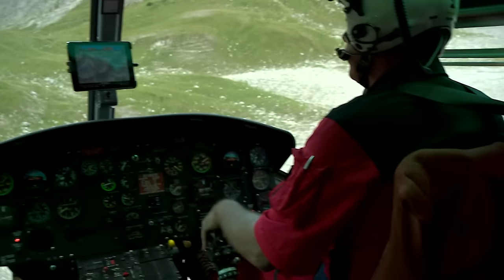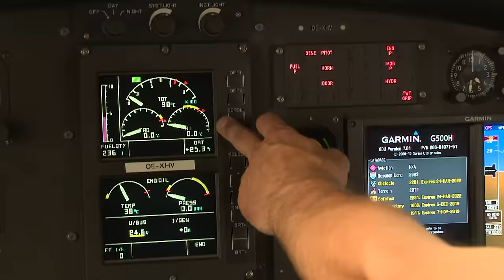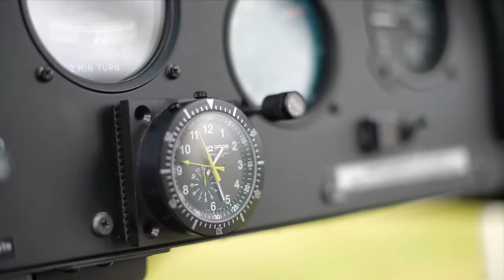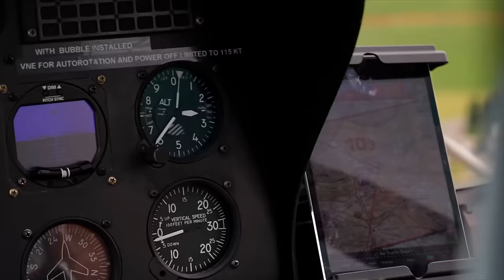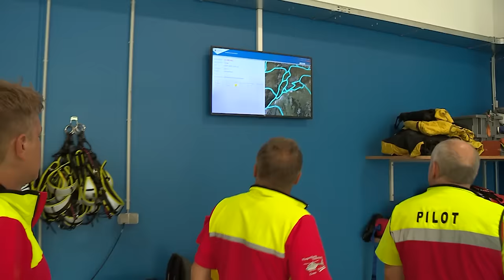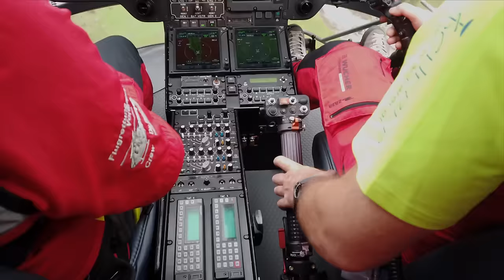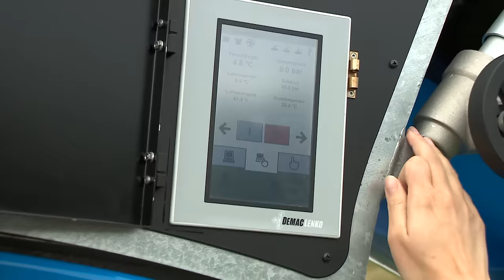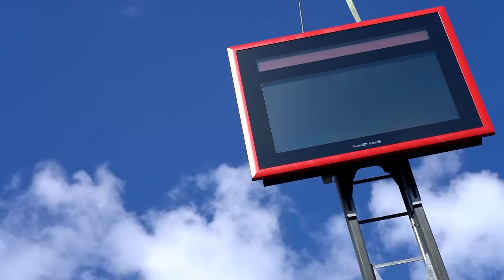Heli Alpine - Hightec am Himmel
Helicopter sind die Alleskönner in der Luft und gerade in den Alpen unersetzbar. Die Doku zeigt die unterschiedlichsten Einsätze in den Bergen.